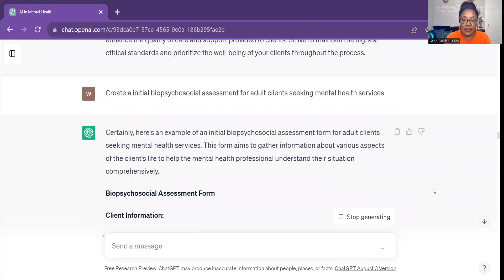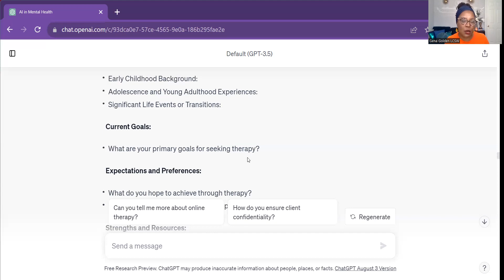🤯 AI Creates Biopsychosocial Assessment For Mental Health Professionals!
In this video, I will share an easy and ethical way that mental health professionals can use AI technology to create Biopsychosocial Assessments!

Using AI to develop tools, resources, and prompts for mental health professionals can significantly enhance our mental health practice and the support we offer to clients.

While AI can be a valuable tool, human expertise and judgment remain essential in mental health practice. AI should be used as a supplement to, not a replacement for, the therapeutic relationship and professional judgment. Artificial intelligence systems, including those used in mental health applications, can inadvertently reflect biases in the data they were trained on. Relax on my 'Blue Couch' where I share tips and tricks to add to your self-healing toolbox.

Greetings, my name is Gena Golden. I am a holistic and culturally attuned psychotherapist, hypnotherapist, and 'Inner Coach'. My virtual therapy practice supports adult residents of Georgia, Florida, Massachusetts, Utah, and North Carolina.  My Inner Coaching services help change agents calm their inner critics, outwit their outer critics, and become their ancestors' wildest dreams.

Come on, have a seat on my Blue Couch!

Donate to 'The Therapy Fund for Black Folx' created to help raise awareness and funds to ensure that 100+ Black individuals or families in Georgia have access to 4 - 6 therapy sessions with a licensed and qualified mental health professional.